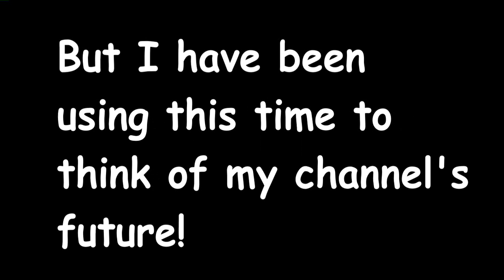The Return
Yes, I'm completely changing the course of the channel! And for those of you watched till the very end, you answer will be granted soon.